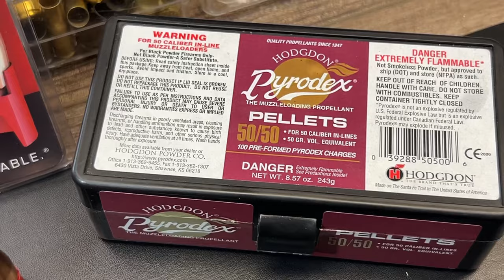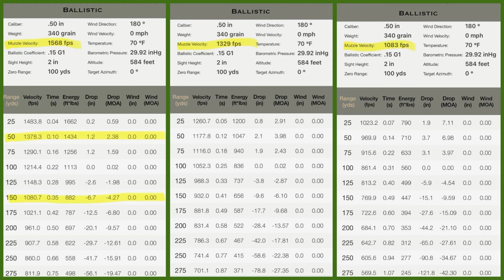.50cal Ballistic Gel Block Testing Hornady's Bore Driver 340gr ELD-X Bullets in Clear Ballistics Gel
Is this the best "all around" muzzle loading bullet?!?!

A look at expansion and penetration with a 1, 2, and 3 pellet load of Pyrodex 50/50 black powder.  Shots fired from a CVA Wolf, inline muzzle loader with a 22" barrel.